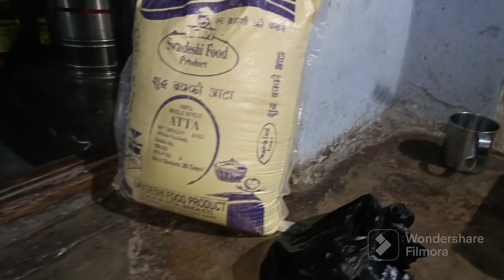কি নিয়ে এলো অবাক হয়ে গেলাম😱😱//এত সব কিছু ☺️☺️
কি নিয়ে এলো অবাক হয়ে গেলাম😱😱

 गोलगप्पा चैलेंज 🤤🤤 ভিডিও

ফুচকা আর cold drink 🍻 চ্যালেঞ্জ  ভিডিও🤣🤣👌